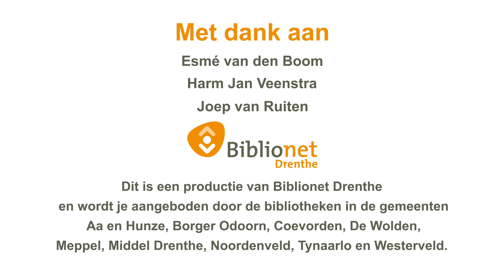Boeken in het zonnetje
Journalist Joep van Ruiten, schrijfster Esmé van den Boom en boekhandelaar Harm Jan Veenstra bespreken de mooiste zomerboeken met elkaar. Dit is een onderdeel van het programma online lezingen en interviews van de bibliotheken van Biblionet Drenthe.